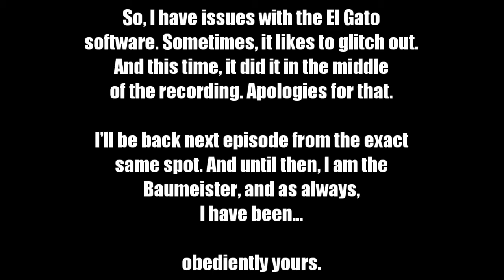Dragon Quest I Episode 10: The Glitched Episode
Recording error leads to a glitchy end. That's ok, because progress is getting made in this episode, and the glitch made me in a good spot.